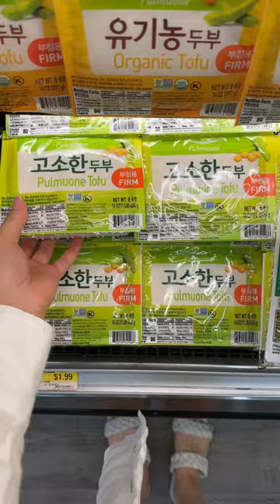come grocery shop with me at Hmart